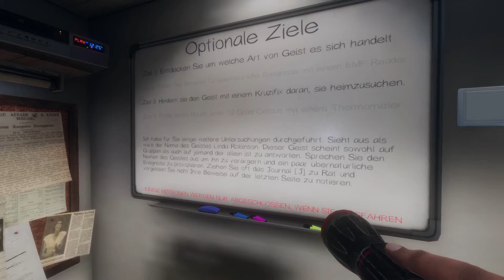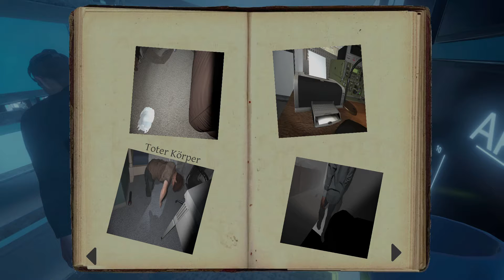Wer taugt zum Teamleiter? | Phasmophobia - Affengaming auf Geisterjagd #12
In dieser Folge ist jeder von uns 4 offiziell einmal Teamleiter, auch unser Frischling. Schaut selbst welche Jobs gut liefen und wer als Anführer versagt hat.